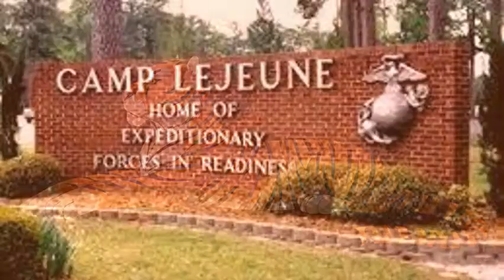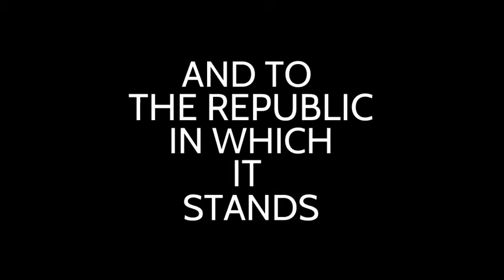Oct 22 2020